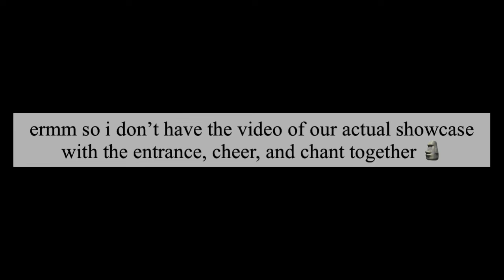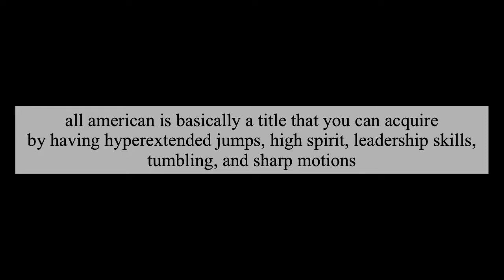Last High School Cheer Camp 2022 (Ft. BF Terry Cheer)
seniorszn is approaching soon🥲 This is my last cheer camp with my high school team:(.